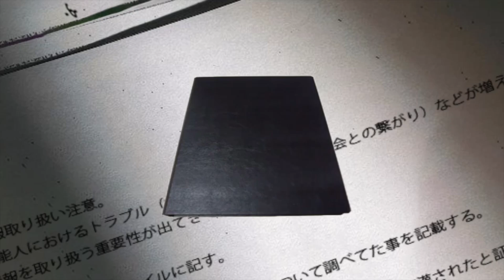【驚愕】りゅうちぇるの親友・アレンが激白…交わした最期の約束に涙が止まらない…！『ぺこ』の元旦那が晩年に抱えた苦悩…最後に出したSOSに一同驚愕…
今回は、りゅうちぇるさんについて語った

アレンの言葉についてご紹介します。